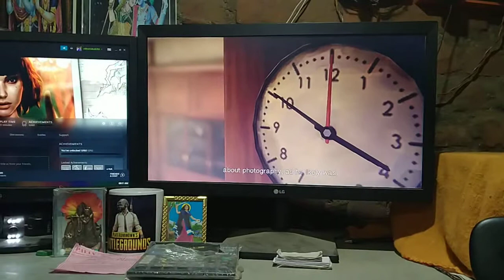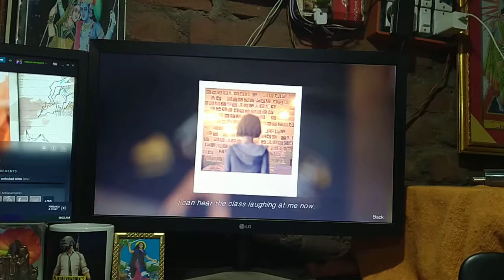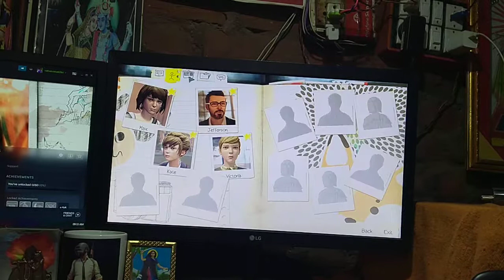LIFE IS STRANGE IN MY DUAL MONITOR SETUP WITH HIGH GRAPHICS /@4AMGAMING6264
Welcome

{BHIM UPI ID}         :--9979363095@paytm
{About ME/My Gaming Teg}

{PUBG Name}       :--Coming大God
{GTA 5}           :--Vishal6264

8 gb ram
4 gb graphics card
1 tb hdd
120 gb ssd